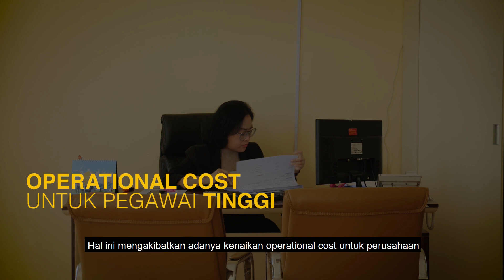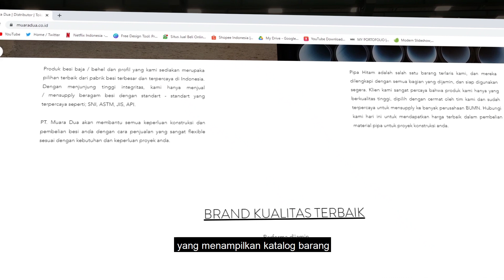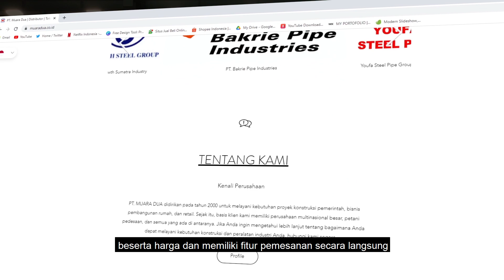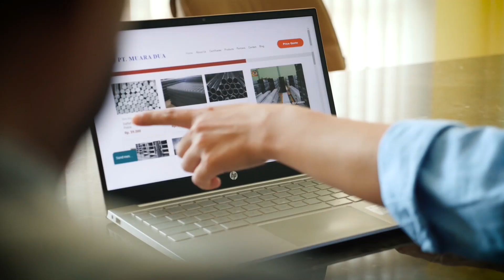PT. Muara Dua | Immersion Program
MBA FEB UGM Kampus Jakarta
Jl. Dr. Saharjo No. 83 Tebet Jakarta Selatan 12830